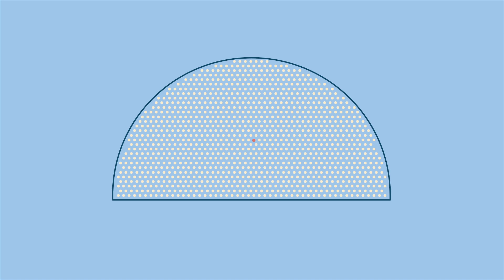What is the European Parliament Source